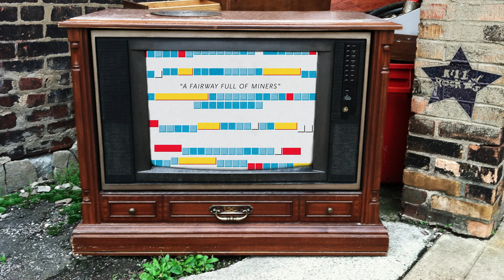Boats - The Salteen Coast (from A Fairway Full of Miners)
"The Salteen Coast" from the A Fairway Full of Miners album by Boats.